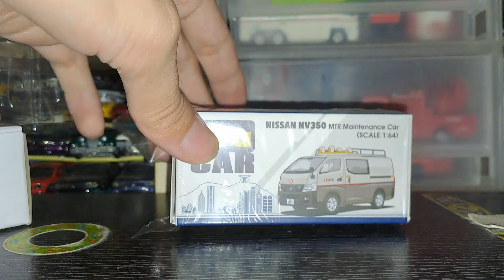ERA car港鐵日產客貨車(連板車)介紹